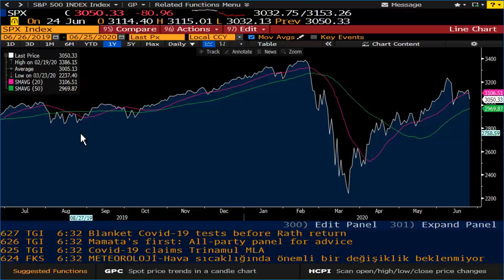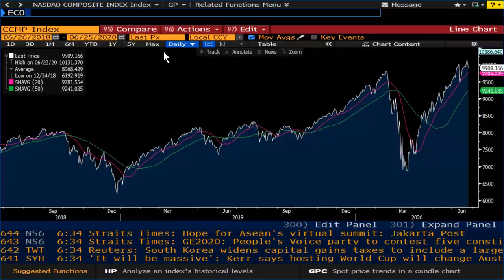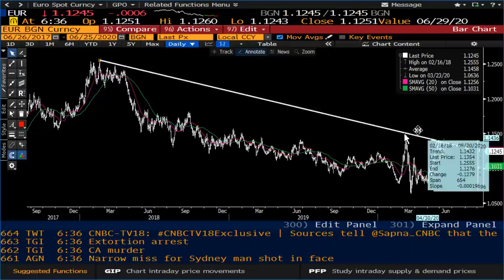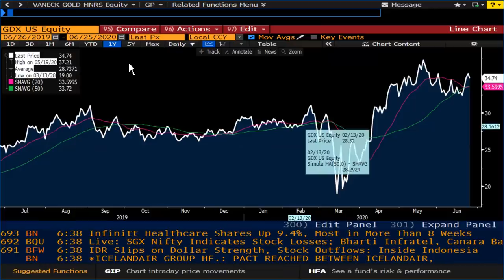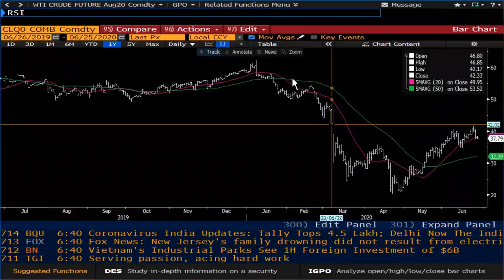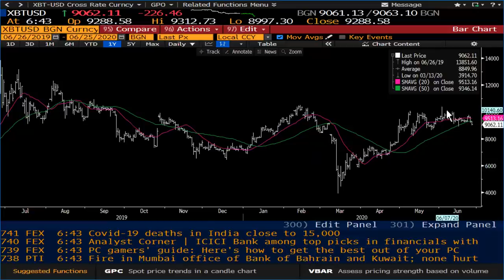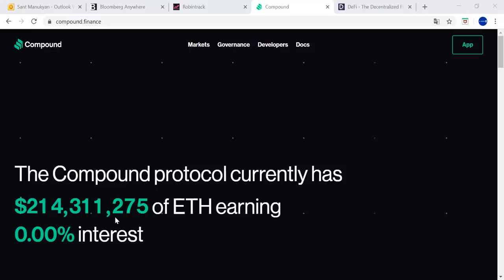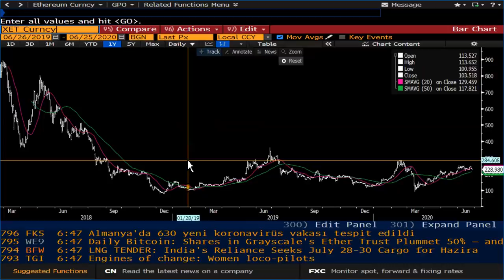PİYASALARDAKİ SERT SATIŞLAR NE ANLAMA GELİYOR? - BİTCOİN’DEKİ SON GELİŞMELER | ŞANT MANUKYAN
Detaylı piyasa analizi, Bitcoin ve DeFi değerlendirmesini videomuzda bulabilirsiniz.

Bu videomuzda Şant Manukyan; borsalardaki sert satışları euro, altın, bitcoin, ethereum ve DeFi ile ilgili son gelişmeleri değerlendiriyor.